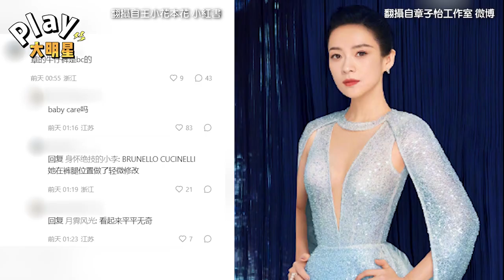粉絲巧遇章子怡曝親民事蹟 網友反被「萬元牛仔褲」吸眼球